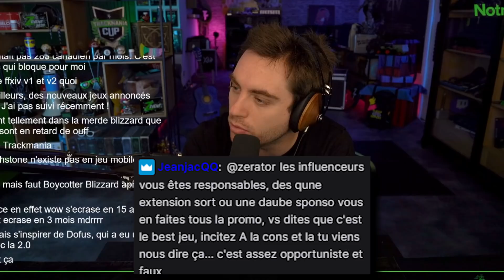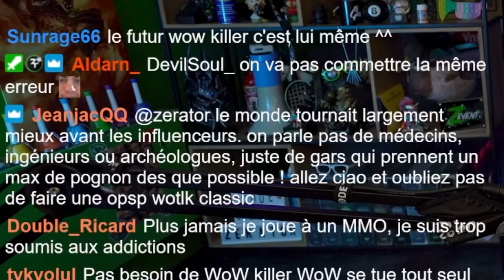WOW: LA DERNIÈRE CHANCE ? (Riot Games, Extension, ...)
00:00 Intro et Anecdote Riot Games
00:44 Les jeux Riot Games
02:35 Ce qu'a fait World of Warcraft
03:07 La DA (direction artistique) des jeux
05:04 Est-ce que je jouerais à la prochaine extension de WoW ?
05:30 Un souci de temporalité
06:00 Date de sortie de la prochaine extension
06:39 2 possibilités pour Blizzard
07:27 Des choses incroyables à faire/Reboot (FFXIV, ...)
08:21 Les planètes sont alignées
08:42 L'avenir de World of Warcraft/Blizzard
09:24 Un possible rachat de la licence ?
09:49 WoW 10.0: renaissance ou fin
10:32 Fermer les serveurs de WoW ?
11:00 Y a jamais eu si peu de joueurs
11:21 Le passage de Blizzard sur mobile
11:41 Faut-il espérer un reboot ?
12:47 Les influenceurs responsables ?
14:21 Tu joues encore à New World ?
14:30 Le train FFXIV